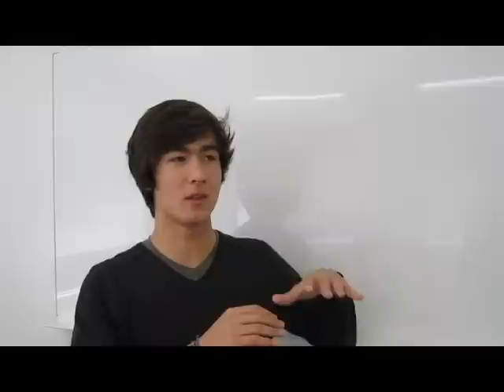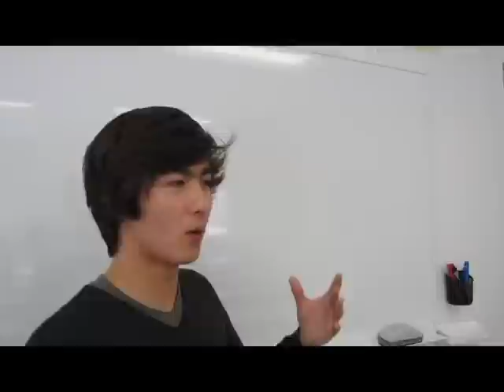Kudan Institute of Japanese Language school Tokyo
We made this video after  3.11 Earthquake.We were all fine. Conversation course has started  last week, and New Semester Course will start next week!